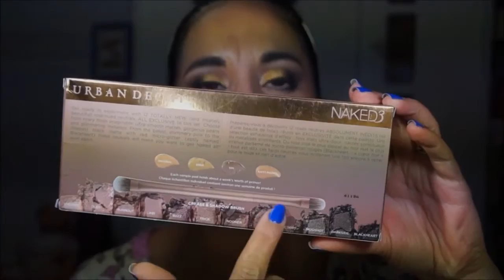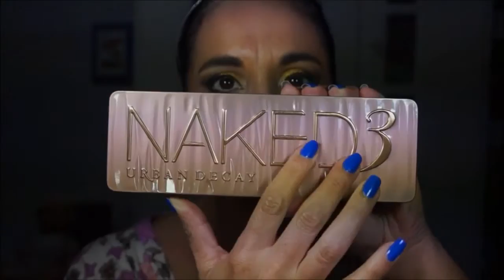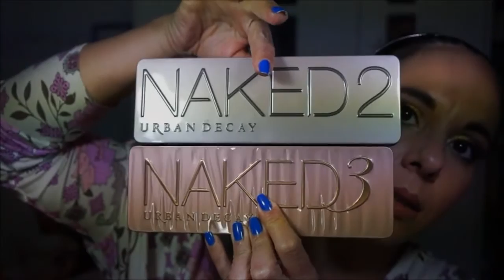Resenha Paleta Naked 3 Urban Decay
Se você gosto de tons mais rosados nos olhos precisa ver essa paleta da Urban Decay, são lindas. Vem conferir...